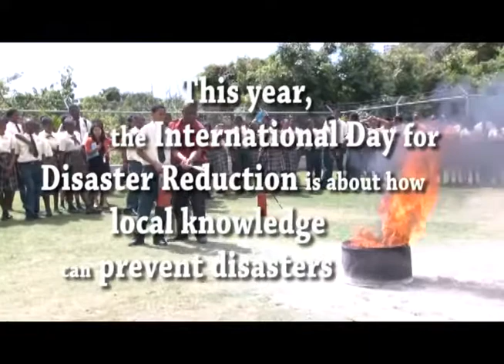BVIDDM 2015 IDDR